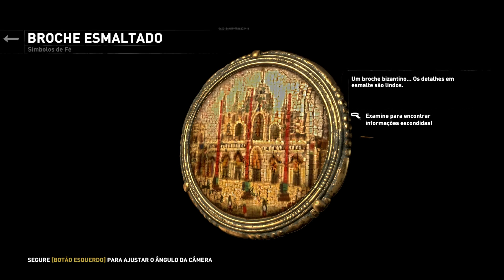Zerando Rise of The Tomb Raider Parte 05 - Emboscados, Enfrentando o urso, uma nativa!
A situação só piora, e ainda temos que enfrentar um urso pra prosseguirmos... E além disso achamos alguem que seja nativa de lá, mas parece que ela não gosta da gente :|

Meu Skype: TheMehssi

Eu na Steam (Sem perfis privados :* )